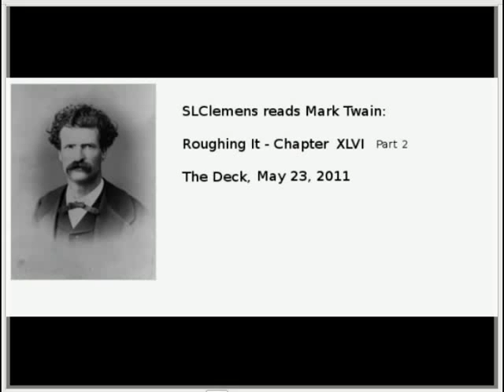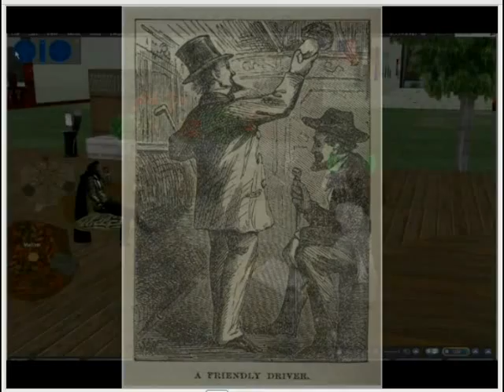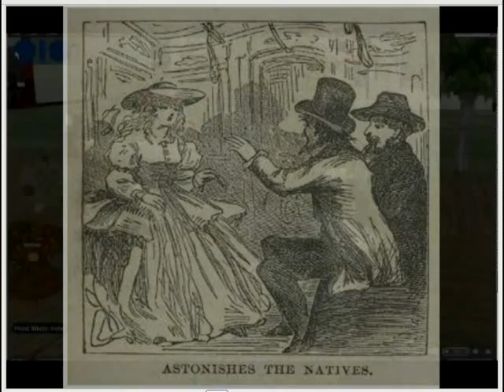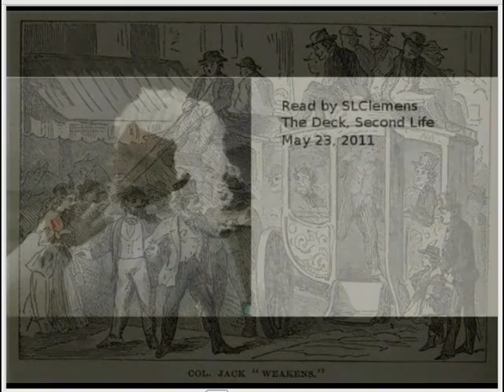Roughing It - Chapter XLVI Part 2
A Nabob in New York City—Charters an Omnibus—"Walk in, It's All Free"—"You Can't Pay a Cent"—"Hold On, Driver, I Weaken"—Sociability of New Yorkers